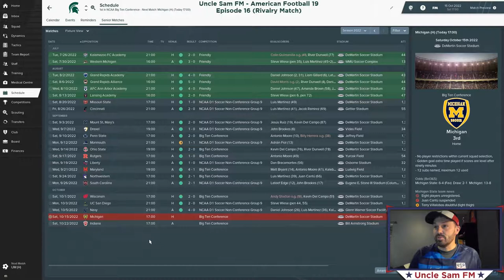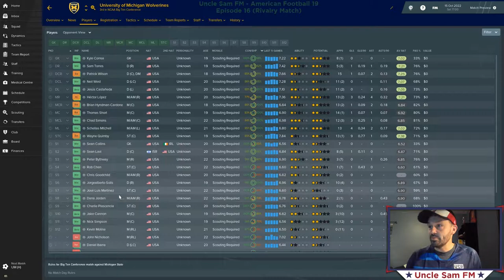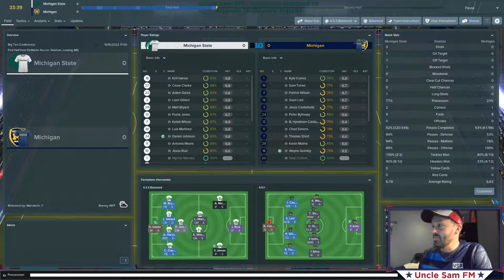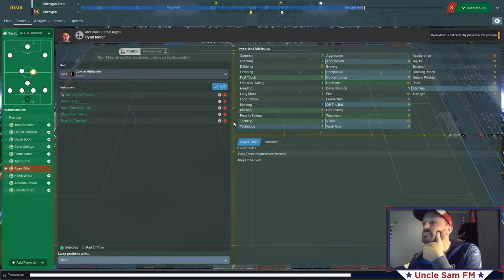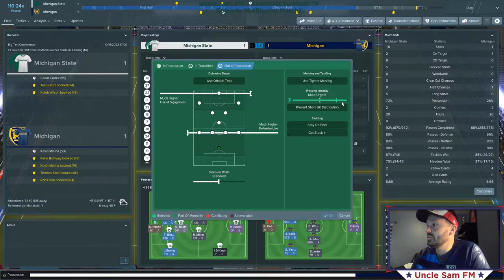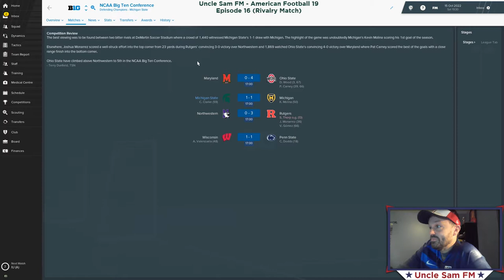Uncle Sam FM American Football 19: Episode 16 - Rivalry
-We check in as we draw near the end of the 2022 season, and a livecomm against our in-state rival Michigan.